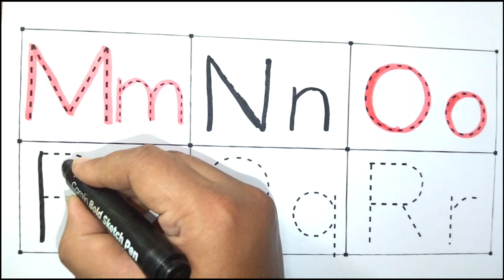English varnmala,phonics song,abcde,abcd,a for apple b for ball C for cat, अ से अनार